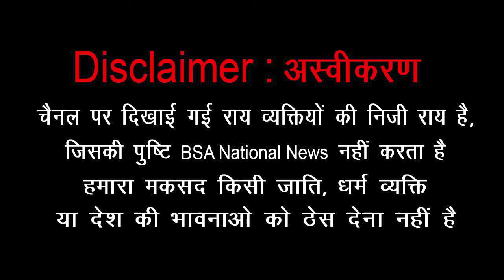शिक्षा के मायने - Meaning of Education / Bhante Dhamma Swaroop Speech